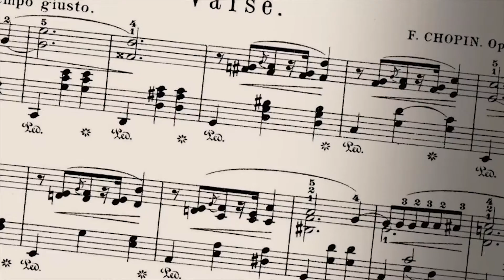Jan Preston Adventures in Pianoland